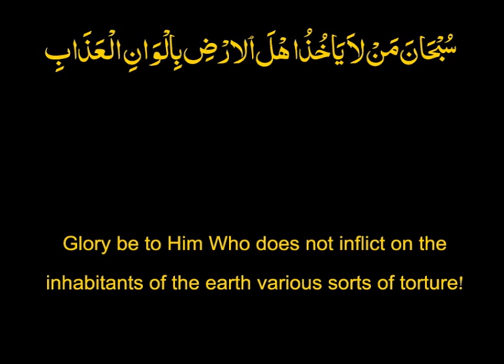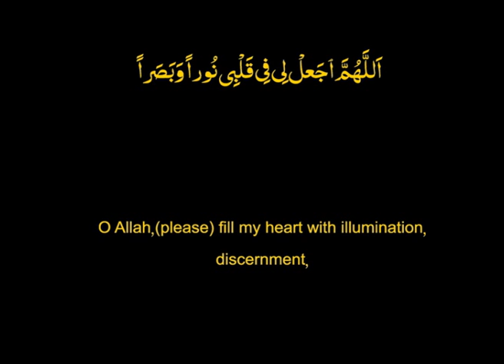Taqibat e Namaz La yah tadi